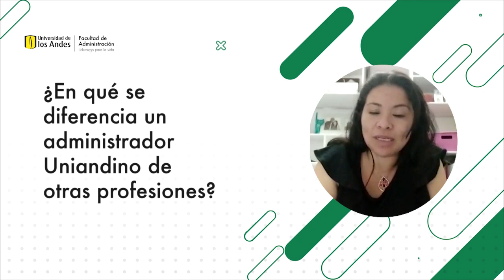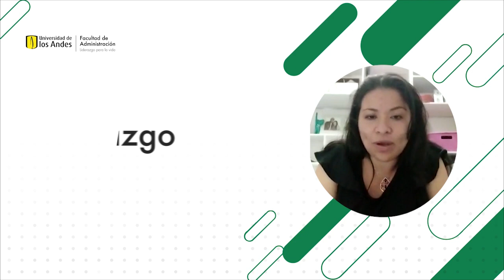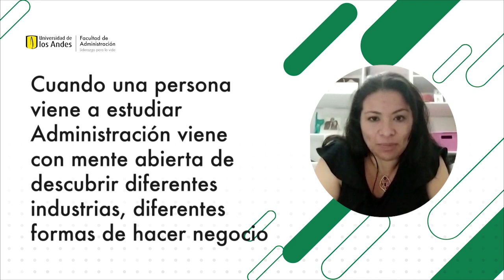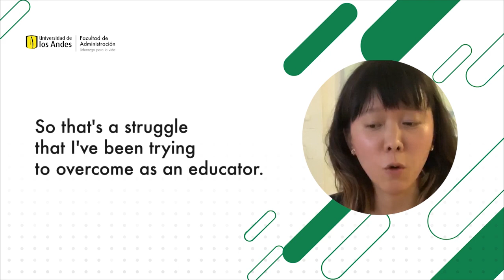¿Por qué estudiar Administración en Uniandes?